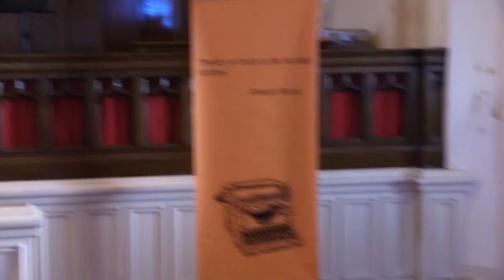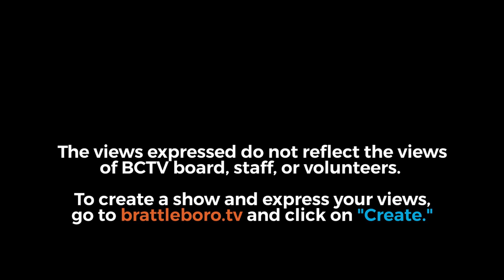Brattleboro Literary Festival: Doug Anderson & Martín Espada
The 2022 Brattleboro Literary Festival is celebrating the 21st year with its first live and in person festival since 2019.

Doug  Anderson’s first book of poems, The Moon Reflected Fire,  won the Kate Tufts Discovery Award, and his second, Blues for Unemployed Secret Police, a grant from the Academy of American Poets. His memoir, Keep Your Head Down, was published in 2009.

His new book of poems is Undress, She Said, is forthcoming from Four Way Books. He has also written plays, film scripts, journalism and fiction. His play, Short Timers, was produced at Theater for the New City in New York.

Anderson’s work has appeared in Ploughshares, the Southern Review, Poetry, Field, the Massachusetts Review, the Virginia Quarterly Review and many other journals and magazines. He lives in Western Massachusetts.

Martin Espada has published more than twenty books as a poet, editor, essayist and translator, including Vivas to Those Who Have Failed and Pulitzer finalist, The Republic of Poetry. His latest book, Floaters, was the winner of the 2021 National Book Award.

His other many honors include the Ruth Lilly Prize, the Shelley Memorial Award, and a Guggenheim Fellowship.

Born in Brooklyn, he now lives in western Massachusetts.